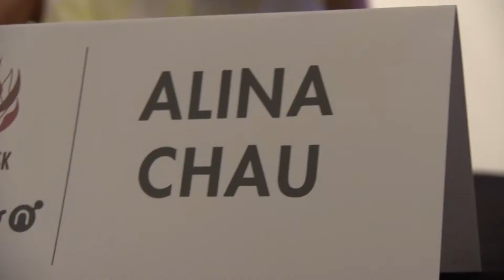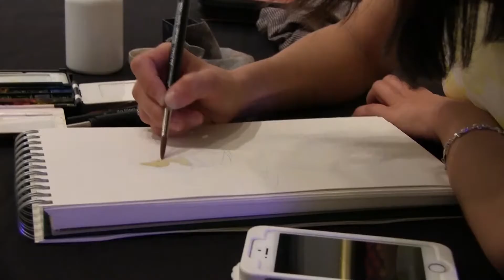Alina Chau Demo During Spectrum 23 Event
Alina Chau demo's her work during the Spectrum 23 event at Gallery Nucleus.

The Spectrum 23 book signing event was held on Saturday, December 3rd, 2016 at Gallery Nucleus from 7 - 10 pm.